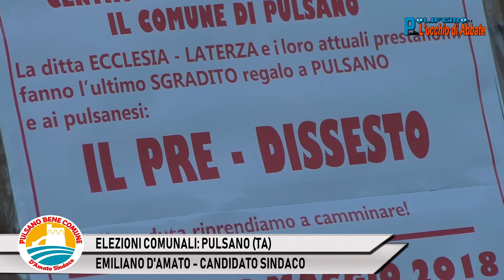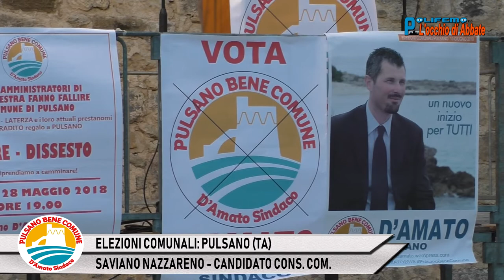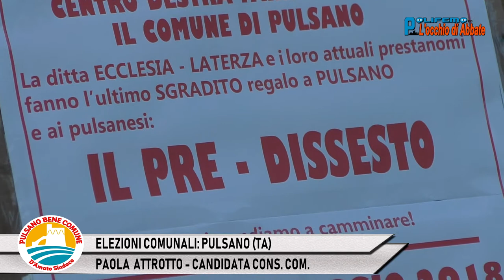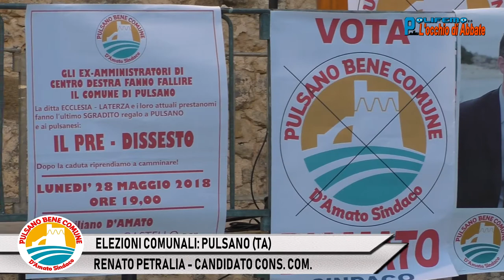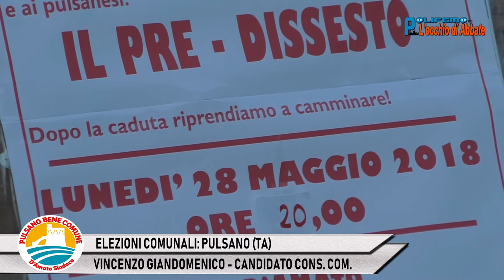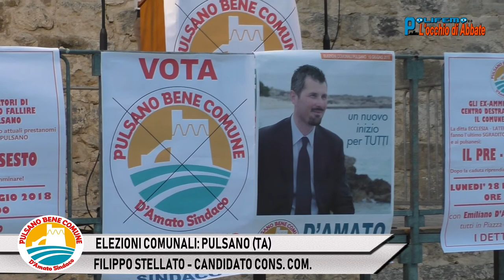POLIFEMO DEL 1 GIUGNO 2018 - ELEZIONI COMUNALI: PULSANO (TA)